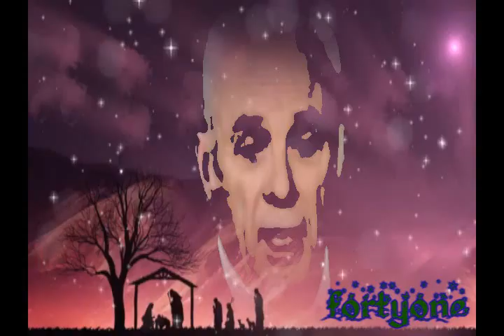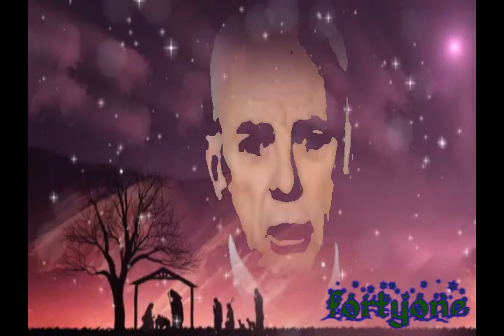Make Christmas About Christ (2019)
Holiday Song for Christmas 2019. More description to come if I can then later.